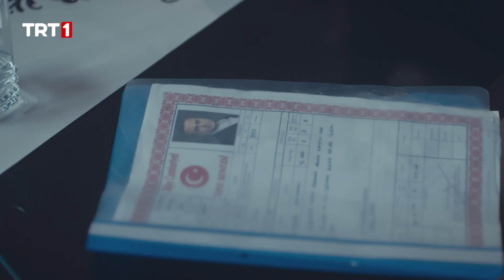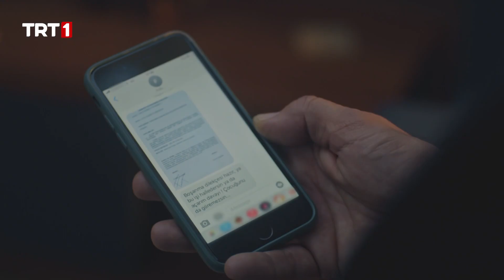Funda, Alpay'ın Amacını Öğrendi! | Benim Adım Melek 54. Bölüm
Benim Adım Melek 54. Bölüm Özet:

Cumali, Melek ile Halil’in ayrılmasına göz yumamaz. Seyitali ile dostluğunu da tehlikeye atmaz. Cumali para için çocukların mutluluğuna engel olmayacaktır. Halil, Zümrüt’e bu durumu açıklayamayacağının farkındadır. Melek de öğrenmiş olsa bu evliliği istemeyecektir. Halil bu durumun gerginliğini yaşarken Cumali, aileleri evliliğe hazırlamaktadır. Ama Alpay gerçekten tapuları mı yoksa Halil ve Melek’in evlenmemelerini mi istiyor?

Vildan, Zümrüt’ün konakta Defne’ye eziyet ettiğinin farkındadır. Biraz baş başa kalabilmeleri için Ömer ile birlikte sürpriz balayı organize eder. Defne ve Ömer in birlikte güzel zaman geçirmelerini ister ama beklenmedik bir olayla Ömer ve Defne balayından Apar topar dönmek zorunda kalacaklardır. Şirhanları ve Karadağları sarsacak bu beklenmedik olay nedir?

Yapımdan post prodüksiyona kadar her aşamasını kendi bünyesinde tasarlamakta ve uygulamakta olan Üs Yapım, reality, talk show, belgeseller ve drama alanında televizyon formatları hazırlamakta, Türkiye’nin önde gelen televizyon kanalları için içerik üretmektedir.